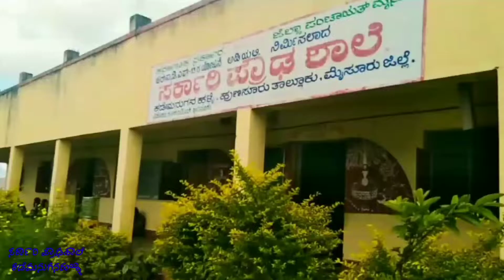ಮಕ್ಕಳಿಂದ ಭೂತಕೋಲ ಚದ್ಮವೇಶ#kantara style action kantara movie review School program#ಛದ್ಮವೇಷ